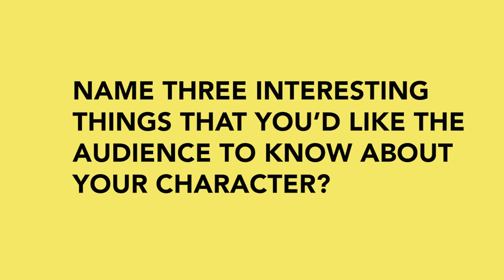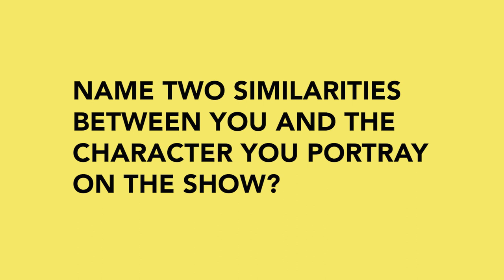Nyashee explains the show in one word – Sanura | S1 | Maisha Magic Plus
It's not easy crushing on a man who doesn't even notice you- meet Aisha who plays as Nyashee on Sanura which airs on Maisha MagicPlus every Mon-Fri at 7.30pm